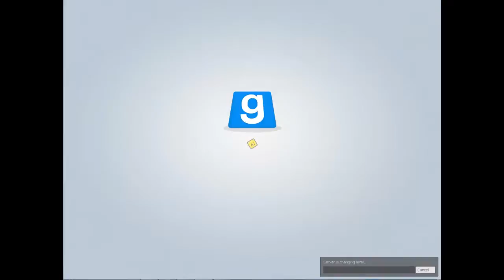TTT-#04-geht doch!-Let´s play Trouble in Terrorist Town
TTT (Trouble in Terrorist Town)ist eine Modifikation für Garrys Mod für welches auch noch Counter Strike Source benötigt wird. Ebenso basiert es auch noch auf Half Life 2, was aber nicht benötigt wird. Es gibt Traitor, welche deutlich in der Unterzahl sind und versuchen müssen, alle Innocents zu töten. Allerdings haben sie noch ein Menü, in dem es alles mögliche an Zeugs gibt (Radar, Fakeleiche,C4,Waffen,...). So ein ähnliches Menü haben auch die Detectivs, welche zu den Innocents gehören. Mehr können sie aber auch nicht. Das spiel ist logischer Weise Online. Das wars jetzt erst einmal mit Erklärungen. Ich hoffe das der Rest sich von selbst erklärt. Viel Spaß
Spiel: Garrys Mod/Counter Strike Source/Half Life 2
Mod: TTT (Trouble in Terrorist Town)
USK: 16
Entwickler: Facepunch Studios
Designer: Garry Newman
Ersterscheinung: 29. November 2006 (geupdated. TTT erst ab Garrys Mod 10 möglich)
Genre Spiel: Physik Spiel
Plattformen: Windows, Linux, Mac OS
Kopierschutz: Steamworks